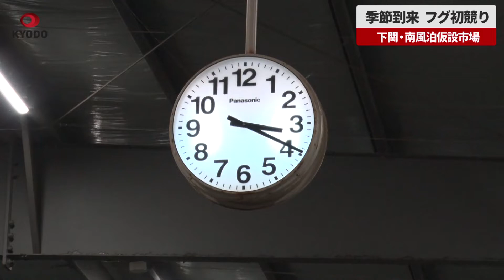【速報】季節到来、フグ初競り 下関・南風泊仮設市場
フグの季節の到来を告げる「初競り」が26日未明、西日本有数の取扱量を誇る山口県下関市の南風泊仮設市場であり、天然と養殖のトラフグが競り落とされた。